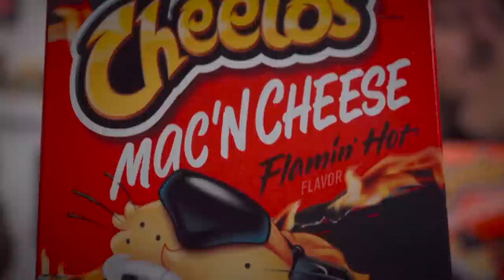Probando CHEETOS MAC 'N CHEESE 🧀 - BRCDE2 Keyiko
En esta edición de BRCDE2 Keyiko nos aventuramos a probar los nuevos Cheetos Mac 'n Cheese, te adelantamos que nos llevamos una grata sorpresa.

Sigue a @BRCDEvg para más contenido